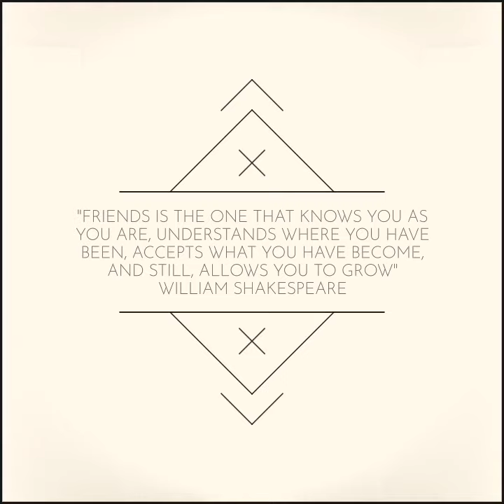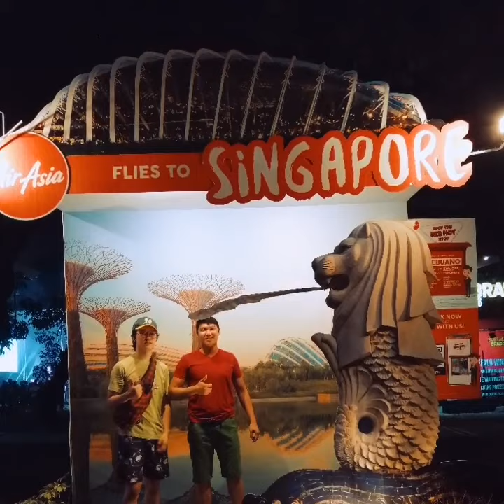Memorable memories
For inspirational purpose only.

All credit with the music background goes to ALAN WALKER..